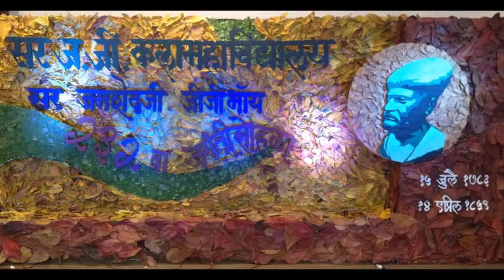jj school of art jayanti